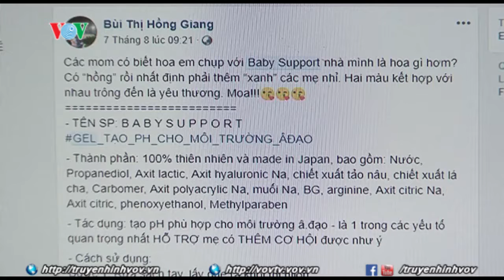Gel chọn giới tính thai nhi bán tràn lan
Hiện nay trên mạng xã hội xuất hiện nhiều trang rao bán một loại dung dịch được quảng cáo là có tác dụng chọn giới tính thai nhi chính xác đến trên 80%. Tuy nhiên, sản phẩm này chưa hề được chứng minh hiệu quả cũng như chưa được xác định rõ thành phần của dung dịch.